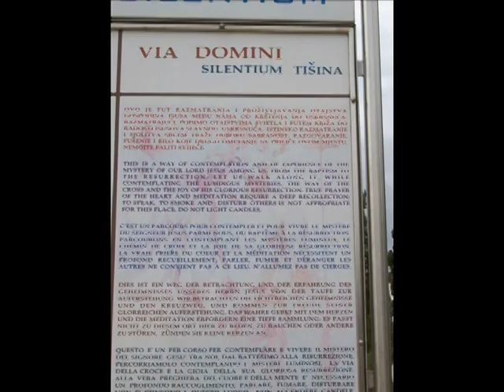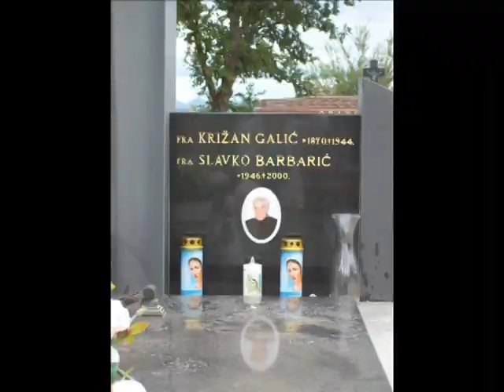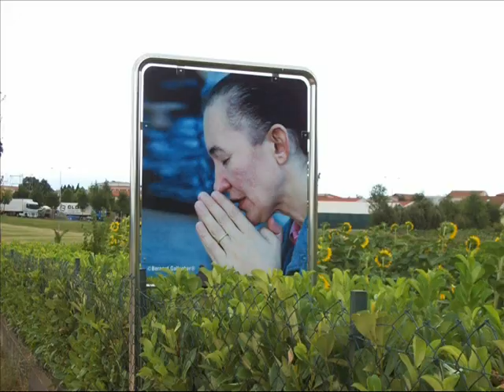Medjugorje Pilgrimage 2008 Part 4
Marisa and Jozo, our gracious hosts!   Thank you Jesus for an amazing, inspiring pilgrimage.   It's time to say goodbye to the familiar surroundings.   Workers are putting up scaffolding for the upcoming Youth Conference.   Past Resurrection Cross, we visit the cemetery again - graves, grapes and grace.   The village is growing and St. James is still the center.   Inside St. James, Our Lady of Lourdes stands in prayer.   We will always remember this special place and will have stories and pictures to share.   Now it is time to pray and knit as we begin our journey home.    The last part of this video is "home video" of our singing Lady of Knock in the dining room at Marisa and Jozo's.   We found out the next day that David Parkes, who sings this beautifully was in town that night for a concert.   I'm sure his music was better than ours.    We saluted Richard at Viktor's with "Oh My Papa."   We love you Richard!  In St. James, I recorded the sounds and some blurry video as the nightly apparition took place.   The music and celebrations in the Church were magnificent.  And finally to close you can listen to David Parkes really sing "Lady of Knock."  Music:  The Wondrous Cross - Michael W. Smith; Jesus Remember Me - David Parkes; Lady of Knock; Oh My Papa; Hosanna; Lady of Knock, David Parkes.